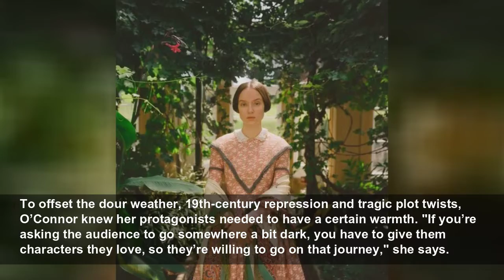We go on set with Emma Mackey and the stars of the upcoming Emily Brontë film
Love, longing and literary ambition converge in a new film dramatising the little-known life of Emily Brontë...
Harper's Bazaar (UK)
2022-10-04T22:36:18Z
"Emily Brontë is such a strange person," says Emma Mackey. "But I'm protective of her – she is a gift of a woman to play."
The actress is talking about her titular character in
While the youngest sister, Anne, has a loyal following, fans’ focus tends to be on the eldest, Charlotte, who wrote
Told by a dynamic cast that combines a cohort of rising stars with industry stalwarts, including a bespectacled Adrian Dunbar as the siblings’ father Patrick Brontë and a bonneted Gemma Jones as their Aunt Branwell, this is a tale of suppression, sisterhood and the search for intellectual and emotional freedom. Much of the intrigue comes from how the introverted Emily variously connects with and disconnects from society and other people: her difficult relationship with Charlotte is accentuated, as is her discovery of forbidden love with her father’s enigmatic new assistant curate William Weightman. Running throughout the drama, rivetingly delivered by Mackey, is its heroine's own abstruse, funny, mercurial brilliance.
The actress, who rose to fame as Maeve in the Netflix hit
Her Emily is multifaceted: a loner, a dreamer, a dissident, a cauldron of imagination, and also just a daughter who misses her dead mother. "She is constantly trying to ask the others, 'Do you want to talk about Mum? Because I do,'" Mackey says, referring to an extraordinary set piece involving a possible ‘visit’ from Mrs Brontë’s spirit that could have been silly, but is both gripping and moving to watch. "The Victorians were hardly known for liberally sharing emotion, so that scene is about how far she’s willing to go to get her silent family to wake up and meet her in the middle somewhere," the actress explains. The hardship is punctuated by some delightful moments of levity and unexpected humour, provided by the deft dialogue and Mackey’s rock-steady stare and recurring raised eyebrow. "I have a very expressive face. I try to control it," she deadpans.
The actress found depicting her subject both a pleasure and a psychologically gruelling challenge. "Clearly, Emily Brontë and I are very different people, but what we do have in common is being a bit singular, wanting to tell stories and to be in control of them," Mackey says. Will young women in 2022 relate to this Emily – an independent spirit, finding her identity and place in a man’s world? "I don’t want her to be seen as the kooky rebel, who goes off on this adventure of self-discovery to smoke pot, have sex and find herself. I don’t think she would have thought, 'Oh, I’m being so feminist right now,'" she says. "It’s more complicated and also more pure than that. She exists in her own right."
The project was filmed entirely in Yorkshire, making this a full-circle moment for Mackey, who studied English at Leeds University. "I grew up in France but was raised on period dramas, so it was always my dream to run around the moors in a crinoline," she says with a smile. "I chose this film because it felt fresh, with a punchy script."
That script comes courtesy of O’Connor, who has spent 10 years working on the project and is herself one of four siblings. "
To offset the dour weather, 19th-century repression and tragic plot twists, O’Connor knew her protagonists needed to have a certain warmth. "If you’re asking the audience to go somewhere a bit dark, you have to give them characters they love, so they’re willing to go on that journey," she says.
When I visited the film set – Broughton Hall, a Georgian stately home in the Yorkshire Dales – on a boiling-hot day last summer, it was clear that the cast had taken O’Connor’s instruction to heart: every member spoke about the Brontë they were inhabiting with the affection and frustration you would afford an old friend. For Alexandra Dowling, playing Charlotte was a bittersweet experience. "When someone’s your hero, you don’t necessarily want to see their crueller side," she observes. "In our story, Charlotte is almost the antagonist – I’ve found it quite a fight learning to surrender to that. But I love how, in her letters, Charlotte – the timid, meek, responsible eldest – is full of all this sass. It’s such a meaty relationship, Emily and Charlotte’s. Emily is a mystery to her – she’s a burden, but also an inspiration; Charlotte wants to compete with her, but also protect her."
Meanwhile, Amelia Gething, who makes a convincing Anne – both poised and playful – found herself able to empathise with the youngest sister’s position as a peacemaker. "She sees Charlotte’s needs, Branwell’s issues and Emily’s an